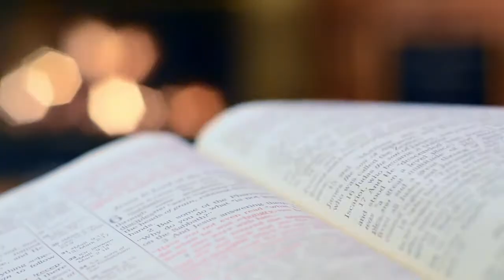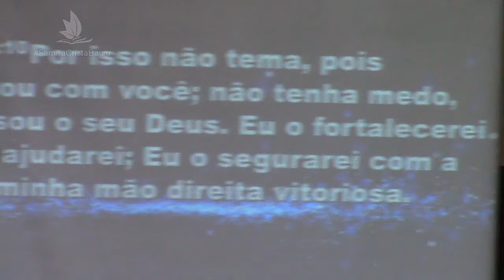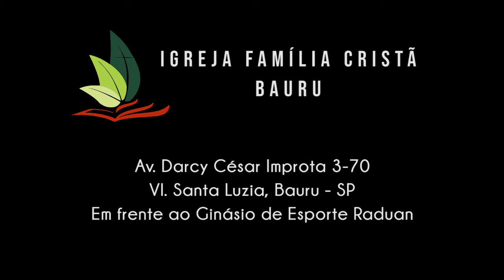1 Reis 19.1-13 - Pb. Paulo Ferreira